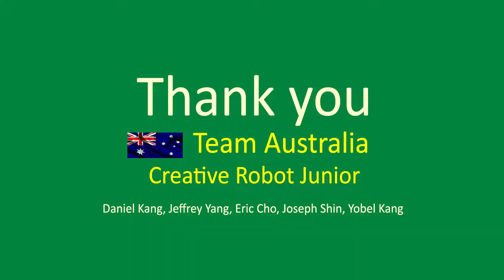Robot Dog for Elderly Care - Robot Competition - Junior Creative Robot - Australia team 2022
2022 IYMRC - International Youth Metaverse Robot Challenge - Creative Robot Event
It is a Robot Dog to care for the elderly who live alone. Continuously check the movement with various sensors (ultrasonic, IR sensor) and if there is no movement for a certain period of time, press the 000 emergency button. It acts as a companion robot by expressing feelings of love, happiness, yes, and no with Matrix and simple sounds.
Material:
robot sensors: IR, ultrasonic, speaker
DC motor X 8
Servo: 2
various plastic blocks